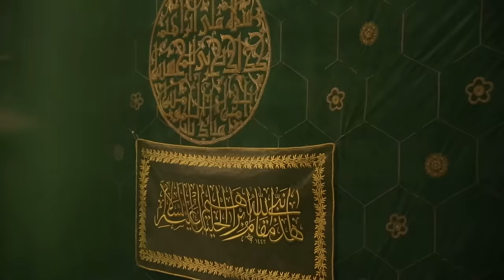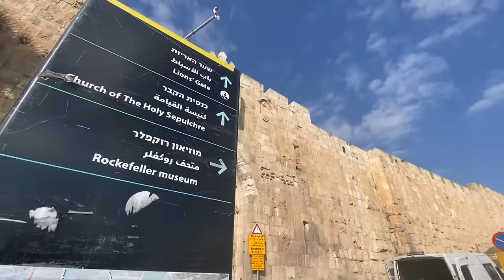Masjid Al Aqsa, Kiblat Pertama Umat Islam (1/3) - MUSLIM TRAVELERS 2023